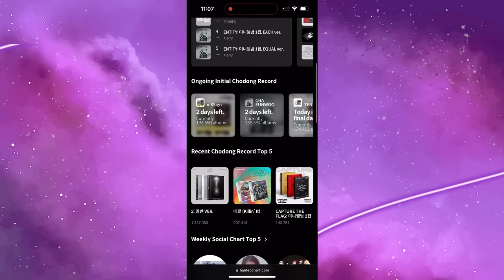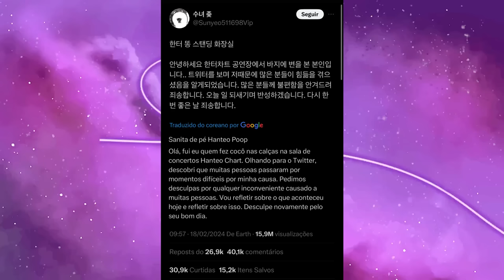DEU MERDA NO HANTEO MUSIC AWARDS 2024... LITERALMENTE!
Hoje nós viemos trazer um desdobramento que JAMAIS imaginavamos trazer no kpop: o que rolou no hanteo music awards de 2024?  Cagaram na plateia mesmo? vem entender essa treta

Quem somos?